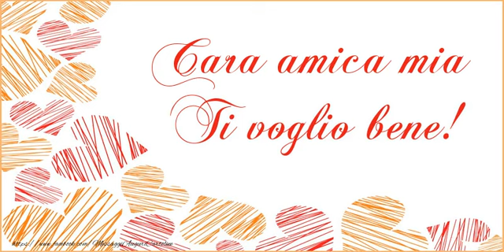Ti amo amica mia!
Vi invitiamo a scoprire le nostre cartoline musicali d'amore per Amica!